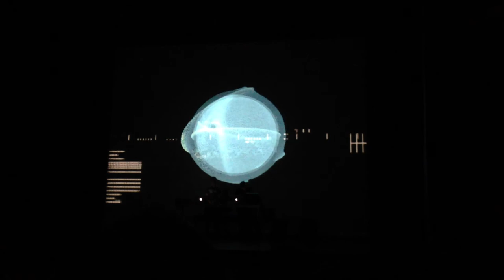Mutek 2013 - A/Visions 3 : Michael Trommer & Nokami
A small excerpt I randomly recorded from the set named "Greyfields: Wavefields".  Music by Michael Trommer, visuals by Nokami (Eric Fillion).  Performed at the Monument National, in Montreal.